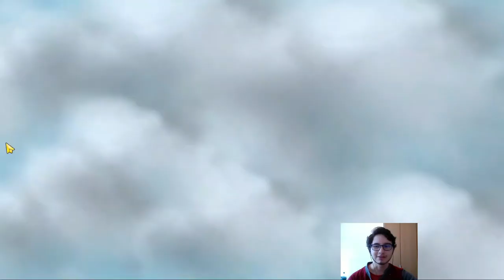CON ESTA ESTRATEGIA LLEGARÁS A MÍTICO EN 1 DÍA